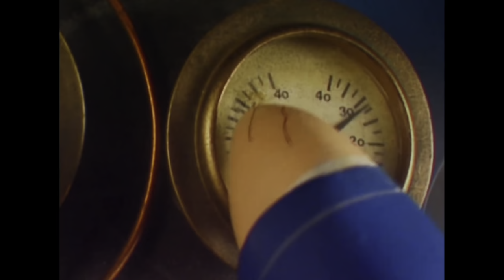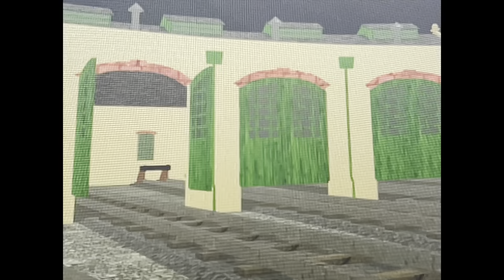S.T.E.P - Best of Thomas: Revisited - Remade Episodes & Sing Along Songs (2023)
Reuploaded June 1st to modify the music for the closing credits, updated again August 8th to modify the music for the closing music video.

As mentioned on a recent community post, here is the video as promised.

Credits are featured at the end of the video.

Hop on board and join Thomas The Tank Engine through 5 different remade stories as he goes on some exciting adventures around the Island of Sodor accompanied by music by Mike O’Donnell, Junior Campbell and more.

Timestamps:
0:00 Warning Screen/Opening Spiel
0:22 Logo (Opening)
0:29 Morning Sequence
1:00 Intro + Title (Chamber Concerto in F, RV100, 1st Movement, Vivaldi)
2:19 “Dear Christopher” Awdry Quote
2:36 “Welcome to the Island of Sodor” Opening Sequence/Music by Welch, Recomposed by Headmaster Hastings
3:38 Episode #1 - Thomas Gets Bumped
8:08 Intermission #1 (Rondo in C, Beethoven)
8:47 Episode #2 - Thomas & The Freight Cars
13:07 Intermission #2 (Contradance No.8, Beethoven)
13:40 Episode #3 - Thomas Comes To Breakfast (Revisited Exclusive)
18:08 Intermission #3 (Bassoon Concerto in G Minor, RV495, 1st Movement, Vivaldi)
18:42 Episode #4 - Thomas’ Train
23:07 Intermission #4 - (Jeux d’enfants, Le Bal, Bizet)
23:50 Episode #5 - Thomas & Stepney
28:19 Intermission #5 (Voices of Spring Waltz, Strauss II/Symphony No.5 in B-Flat Major, 3rd Movement D.485, Schubert)
29:15 Tunes of Thomas Orchestra Tune-Up
29:35 Music Video #1 - Brave Little Engine, Welch
32:48 Toy Interlude #1 - Thomas and Percy by Take N’ Play
33:05 Music Video #2 - Really Useful Engine, O’Donnell, Campbell
36:01 Toy Interlude #2 - Thomas, Annie and Clarabel by Bachmann Trains USA
36:24 Music Video #3 - Let’s Have a Race, O’Donnell, Campbell
39:39 Toy Interlude #3 - Thomas, Percy and James in Tidmouth Sheds by Take N’ Play
39:58 Music Video #4 - Thomas’ Anthem, O’Donnell, Campbell
42:55 Encore
43:09 Closing Music Video (Symphony No.1 in D Major, 4th Movement, D.82, Schubert)
44:50 Credits (Symphony No.3 in E-Flat Major, “Eroica”, Op.55, 4th Movement, Beethoven)
46:31 Nighttime Sequence
47:04 Logo (Closing)